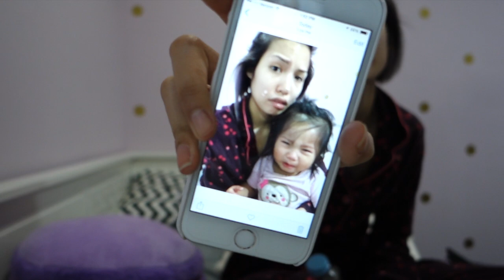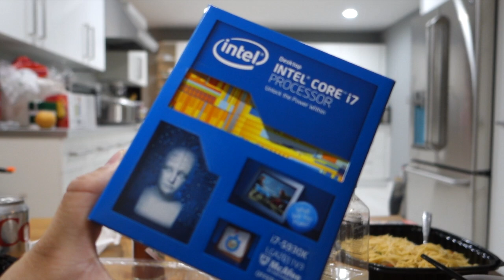VLOG #331 - THE REAL GOLD DIGGER!!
iMovie